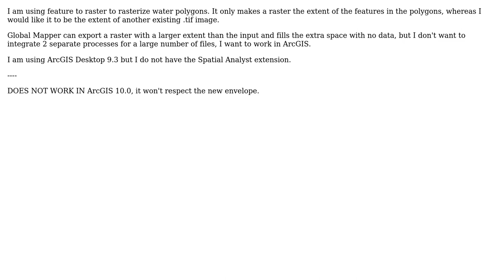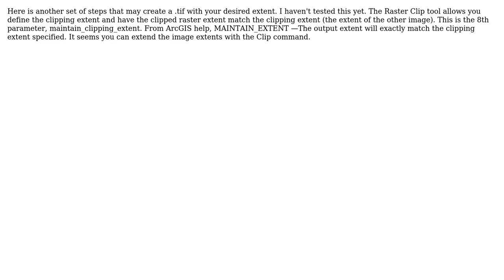Increasing raster extent by filling extent with no data using ArcGIS Desktop without Spatial...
GIS: Increasing raster extent by filling extent with no data using ArcGIS Desktop without Spatial Analyst?

With thanks & praise to God, and with thanks to the many people who have made this project possible! | Content (except music & images) licensed under CC BY-SA | Music | Images & others | With thanks to user radouxju user PolyGeo user Orswell user klewis and the Stack Exchange Network Trademarks are property of their respective owners. You are responsible for your own actions.